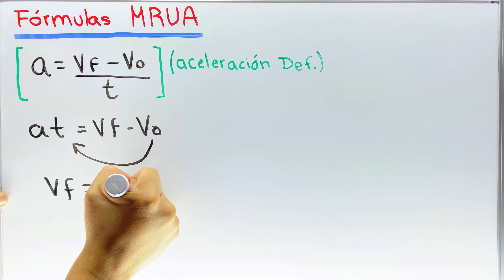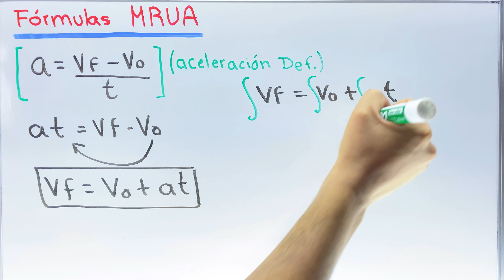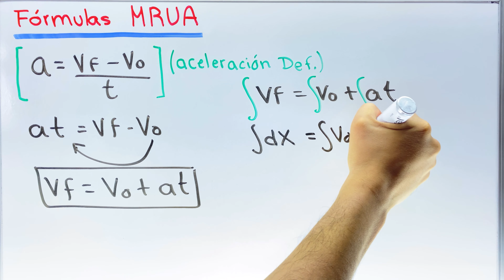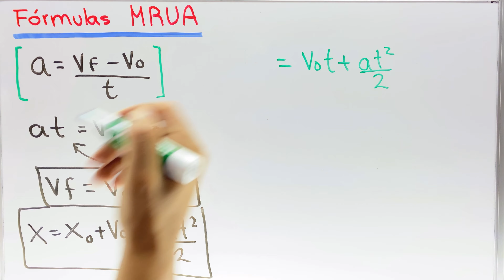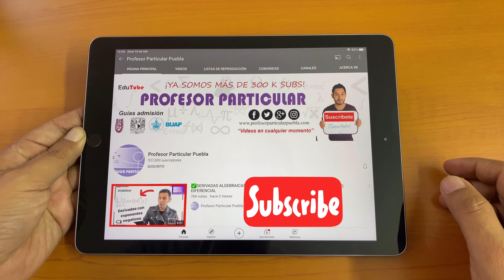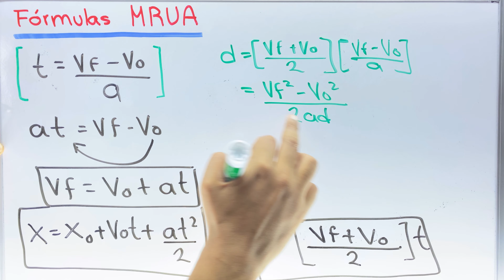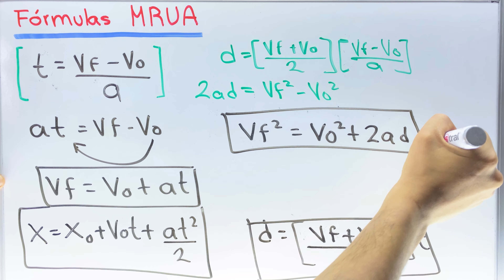✅FÓRMULAS MRUA(Deducción)| MUY FÁCIL y RÁPIDO😎👌💯| Física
FÓRMULAS MRUA (Cómo se obtienen)

Únete MIEMBROS del canal por solo 1 USD al mes accede a videos ocultos del canal cursos ÁLGEBRA.TRIGONOMETRÍA. GEOMETRÍA ANALÍTICA Y PRECÁLCULO.